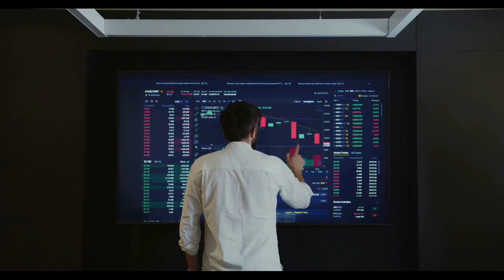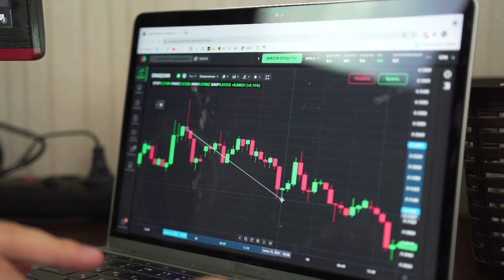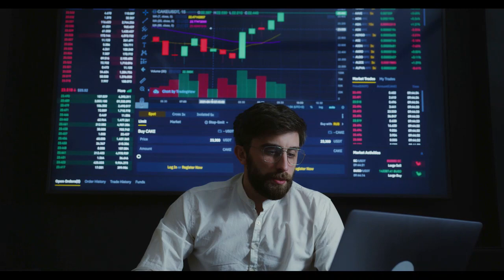Kripto Sesli Haber | Singapur Merkezli Borsa Bitcastle, Shiba Inu'yu Listeliyor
MEXC Borsasından % 10 Komisyon indirimli Shiba Inu almak için linki tıklayın
Singapur Merkezli Borsa, Shiba Inu'yu Bonus Kampanyayla Listeliyor
Bitcastle, Shiba Inu için destek ekler.
Singapur merkezli küresel kripto değişim platformu Bitcastle,
Thecryptobasic.com'daki orijinal metni okumak için bağlantıyı tıklayın (Kılavuzlar, Kripto Haberleri, Borsalar, Ticaret Botları, Kripto Ticaret Rehberi.)
SHIB desteğini ekledi ve Shiba Inu Topluluğu için özel bir giriş bonusu kampanyası başlattı.
Bitcastle geçtiğimiz günlerde Shiba Inu'nun SHIB/USDT ticaret çifti ile listelendiğini duyurdu. Borsa, Shib Army için özel bir giriş bonusu kampanyası başlatıyor. Duyuruya göre, 18 Aralık 2022'ye kadar Bitcastle'a giriş yapacak herhangi bir Shiba Inu meraklısı, hediye olarak 23.000 SHIB kazanabilir.
Bitcastle tarafından resmi blog gönderisinde sağlanan ayrıntılara göre, Shiba Inu Topluluğu, 5. ve 10. gün hariç, Bitcastle'a giriş yaparak her gün 1.000 SHIB ile ödüllendirilecek .
5. günde, borsadaki Shiba Inu sahibi 5.000 SHIB alırken, 10. günde 10.000 SHIB ödüllendirilecekti .